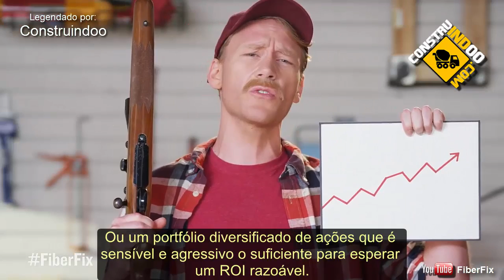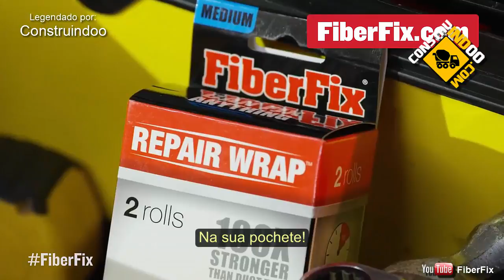FiberFix Tape Fita Adesiva As Strong As Steel Legendado